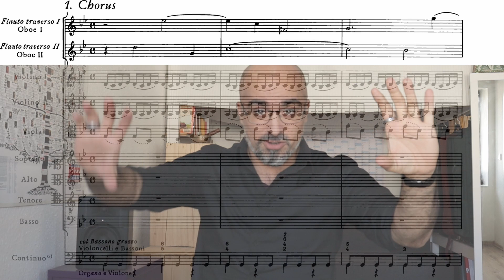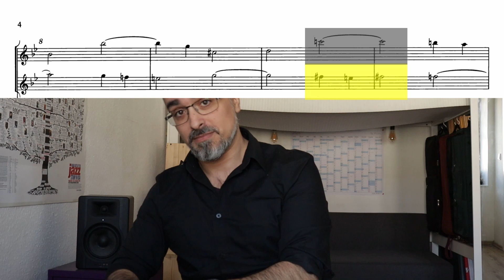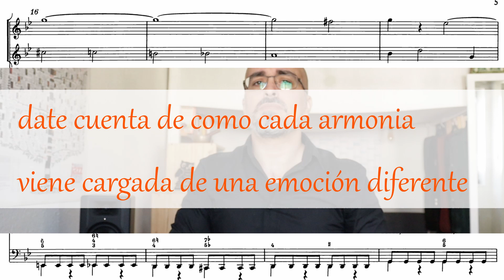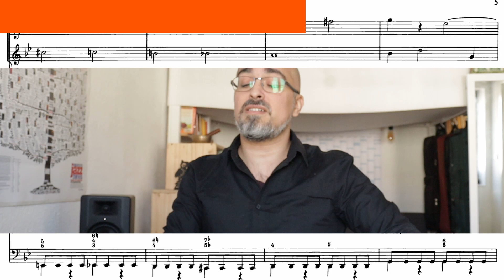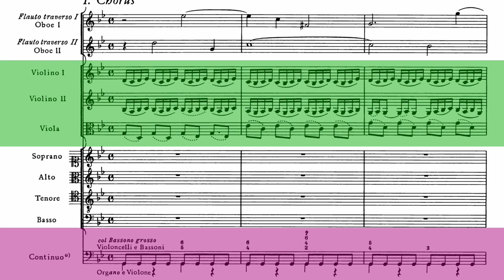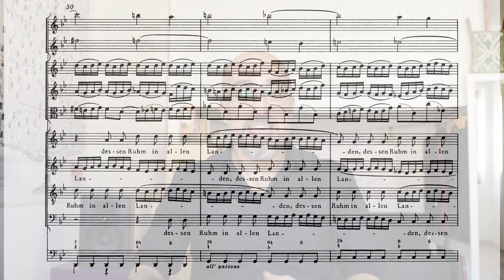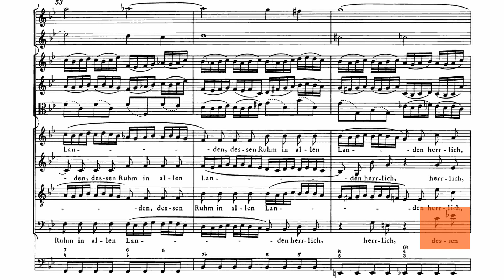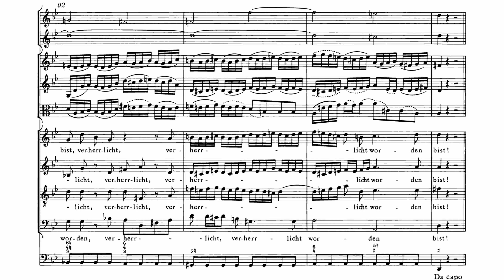Johannes-Passion / Herr unser Herrscher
pequeño analisis ("solo" 20 minutos ) sobre el primer número de la Pasión según San Juan de J.S.Bach